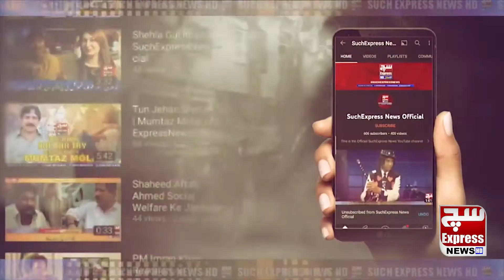Risk of heavy rains and floods again in Balochistan | SuchExpressNewsOfficial